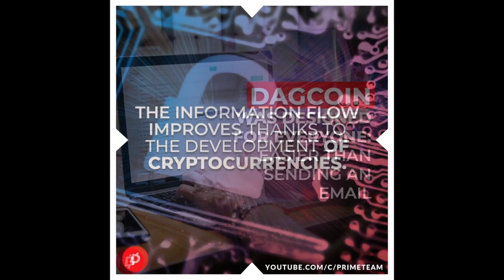Evolution of Dagcoin - Episode 3: Looking Forward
You go out and look around: everyone has a smart phone in their hand from which they do everything. Even paying for their purchases or for a coffee! The world moves, and we not only don't want to stay behind, but we go one step further: digital payments that are faster, cheaper and more secure with the new Dagchain technology.